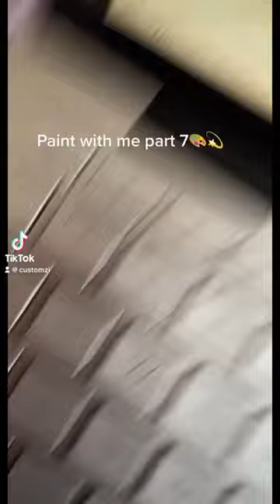Paint With Me Part 7